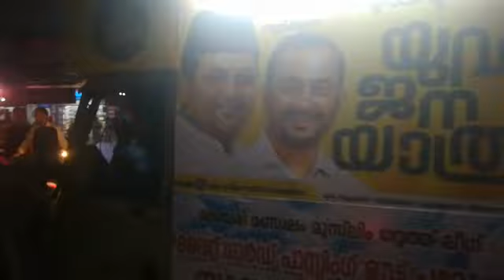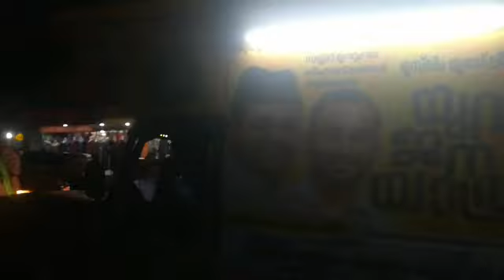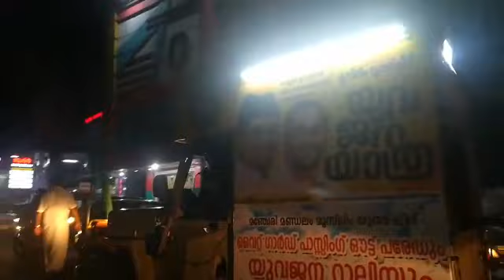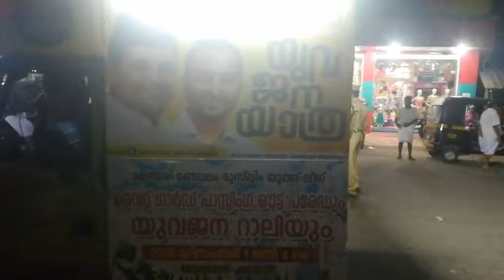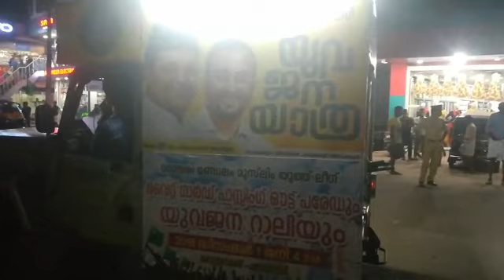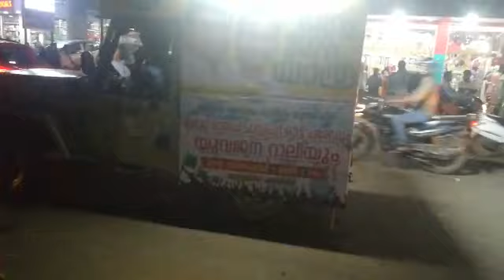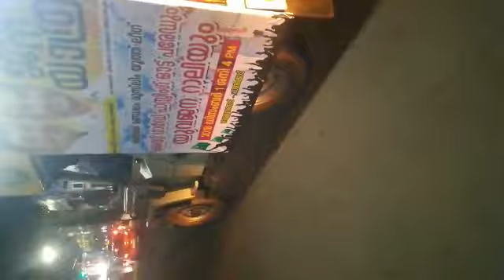IUML ഏറ്റവും പുതിയ സൂപ്പർ അനൗൺസ് / അഷ്‌റഫ്‌ എടവണ്ണ